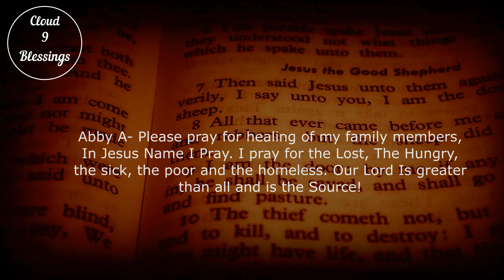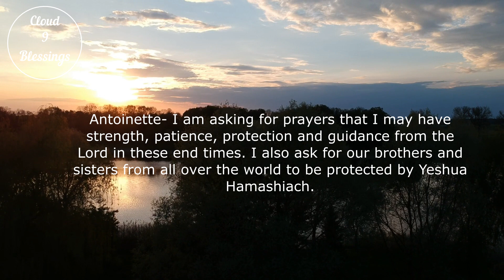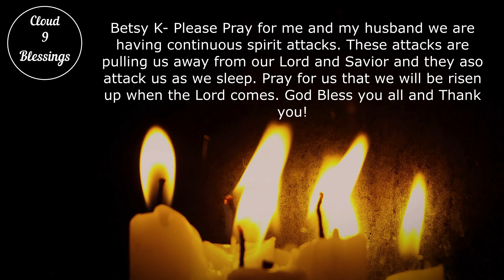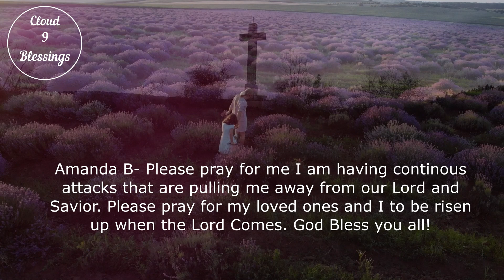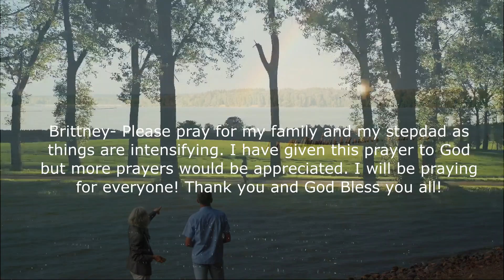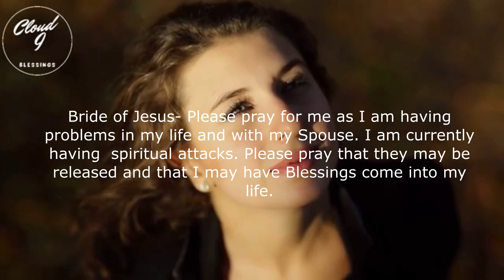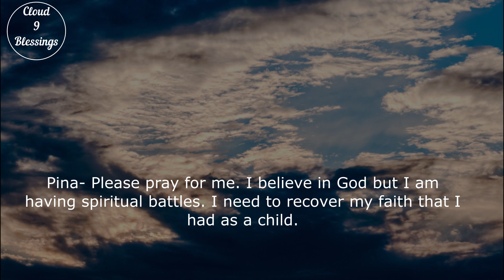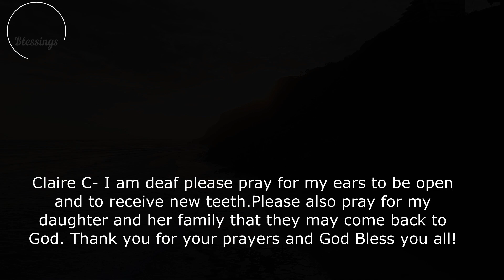Power Of Prayer Session January 15th 2022!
In this video you will see prayer requests that were emailed in from brothers and sisters all over the world.

Please take a moment to pray for our Brothers and Sisters in Christ.

$Cloud9bless

Visit the Cloud9blessings website for update and News!

Spring by Frank Schröter
Link: film music io

standard license